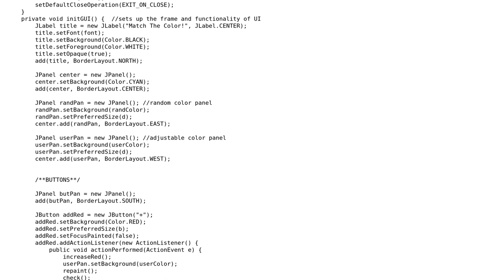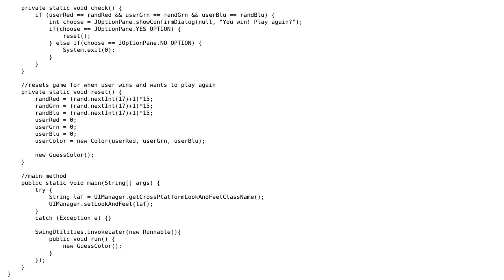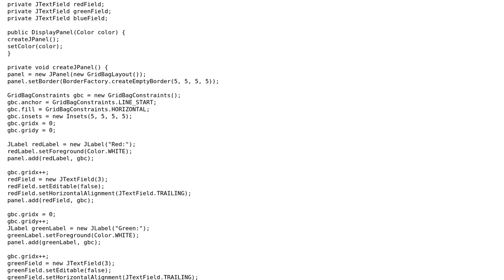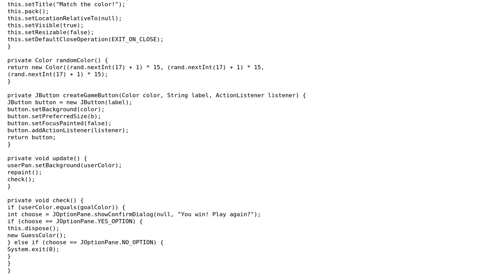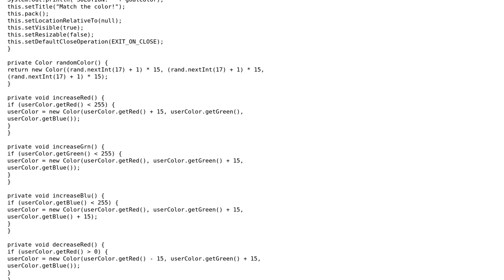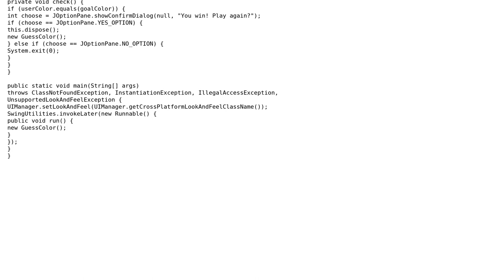Code Review: Color matching swing GUI game (3 Solutions!!)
Code Review: Color matching swing GUI game

With thanks & praise to God, and with thanks to the many people who have made this project possible! | Content (except music & images) licensed under CC BY-SA | Music | Images & others | With thanks to user Jeremy Hunt user Gilbert Le Blanc user CodingNinja and the Stack Exchange Network Trademarks are property of their respective owners. You are responsible for your own actions.